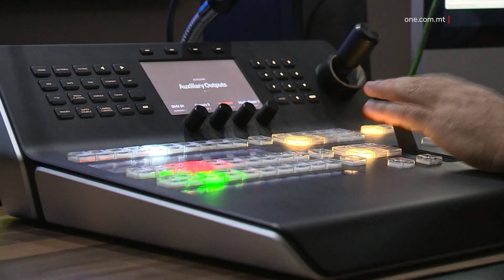WAQT IL-LAQGĦA GĦOLJA TAL-MED 9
ONE.COM.MT • Għada f’pajjiżna se ssir il-laqgħa bejn il-mexxejja tal-pajjiżi tal-Unjoni Ewropea fir-reġjun tal-Mediterran.

Fis-servizz li jmiss insegwu, pass pass, dak li se jiġri fil-Belt u fl-Imdina, fil-postijiet fejn se jiltaqgħu dawn il-mexxejja. Dan is-summit għoli se jkun l-ewwel wieħed li se jospita l-Prim Ministru Robert Abela, kemm ilu fil-kariga ta’ Prim Ministru Malti.

Fil-marġini tas-summit, se jsiru wkoll laqgħat bilaterali ferm importanti.

FILMAT: ARKIVJI

Fil-jum tal-Ġimgħa, pajjiżna se jospita l-laqgħa għolja bejn id-disa’ mexxejja tal-istati fl-Unjoni Ewropea fir-reġjun tal-Mediterran, imsejħa MED 9. Preżenti għal dan is-summit se jkun hawn preżenti wkoll il-President tal-Kummissjoni Ewropea, Ursula von der Leyen, u l-President tal-Kunsill Ewropew, Charles Michel.

Il-mexxejja barranin se jkunu milqugħin mill-Prim Ministru Malti fl-ewwel summit internazzjonali tiegħu li se jkun qed jospita kemm ilu fil-kariga. Se jkun għall-ħabta ta’ nofsinhar neqsin kwart ta’ filgħodu, meta dawn il-mexxejja jintlaqgħu fi Pjazza Kastilja.

Il-laqgħat bis-sehem tal-mexxejja kollha se jsiru fis-Sala tal-Ambaxxaturi fil-Berġa ta’ Kastilja.

Fl-ewwel laqgħa, il-mexxejja tal-pajjiżi, flimkien maż-żewġ mexxejja tal-istituzzjonijiet Ewropej, se jiddiskutu l-isfida tal-migrazzjoni, fost oħrajn.

Bejn l-ewwel u t-tieni laqgħa se jittieħed ritratt bejn il-mexxejja kollha, magħruf bħala l-‘family photo’.

Imbagħad fit-tieni parti tad-diskussjonijiet se jkomplu l-laqgħat bejn id-disa’ mexxejja tal-pajjiżi tal-Unjoni Ewropea tar-reġjun tal-Mediterran.

L-attenzjoni, imbagħad, iddur fuq l-Imdina, hekk kif il-mexxejja se jindirizzaw lill-midja mill-Pjazza tal-Katidral.

Għal dan is-summit mistenni jkun hawn madwar mitt ġurnalist barrani, inkluż minn stazzjonijiet u kmamar tal-aħbarijiet rinomati, biex jirrapportaw dak li se jkun qed iseħħ f’pajjiżna.

Sadanittant, il-Ġimgħa filgħodu, il-Prim Ministru Robert Abela u l-President tal-Kummissjoni Ewropea Ursula von der Leyen se jżuru x-xogħlijiet li qed isiru fl-Iskola Primarja tan-Nadur. Din l-iskola qed tiġi rranġata permezz tal-fondi Ewropej, li ġejjin mill-Pjan ta’ Rkupru u Reżiljenza.

Din se tkun l-ewwel żjara tal-President tal-Kummissjoni Ewropea fil-gżira Għawdxija.

Fil-marġini ta’ dan is-summit, il-Prim Ministru Malti se jkollu laqgħa bilaterali mal-President tal-Kummissjoni von der Leyen, il-Ġimgħa filgħodu.

Dan filwaqt li, il-Ġimgħa waranofsinhar, anke kif irrapportat fil-midja internazzjonali, se ssir laqgħa bilaterali bejn il-President Franċiż Emmanuel Macron u l-Prim Ministru Taljan Giorgia Meloni. Għal din il-laqgħa se jkunu preżenti wkoll il-Prim Ministru Malti Robert Abela u l-President tal-Kummissjoni Ewropea, Ursula von der Leyen.

Fil-jum tal-Ġimgħa, l-istazzjon ONE se jkun qed ixandar programm speċjali, bi produzzjoni tal-kamra tal-aħbarijiet ta’ ONE. Il-programm f’xandira diretta se jinkludi filmati diretti, servizzi u intervisti interessanti dwar is-summit Ewropew, qed isir it-tieni darba f’Malta.